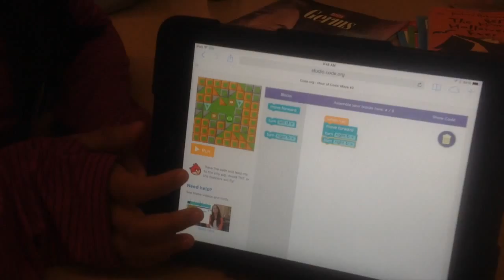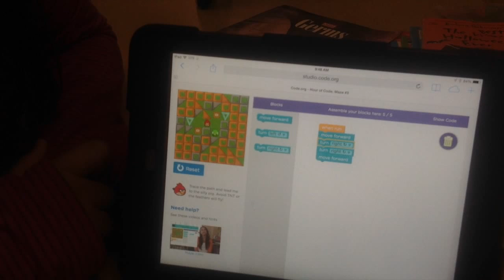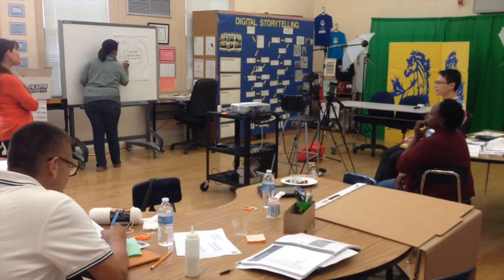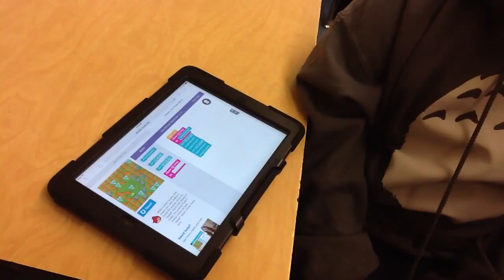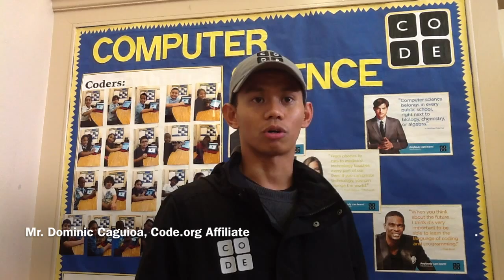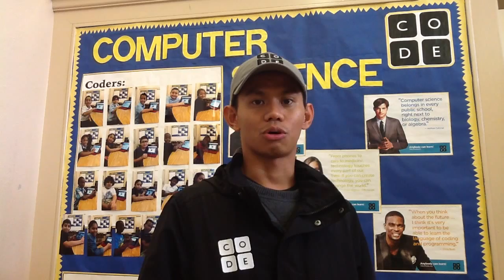Western Weekly News Episode 3: The Hour of Code Special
Gifted & Talented and Resource students from the Los Angeles Unified School District's Western Avenue Elementary School deliver you this week's headlines with a special episode focusing on The Hour of Code.